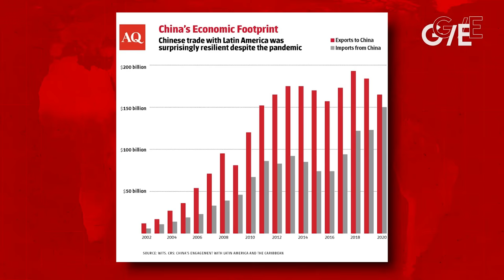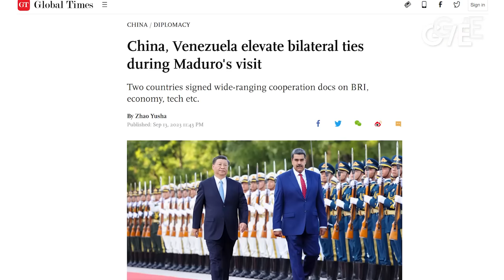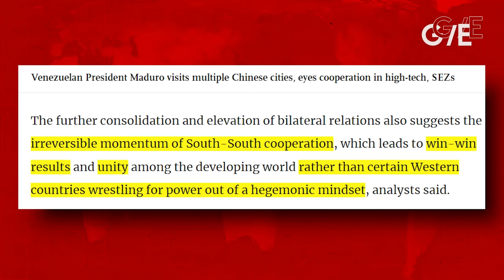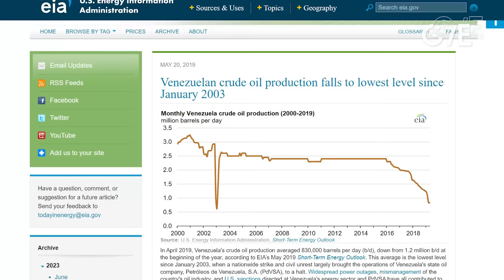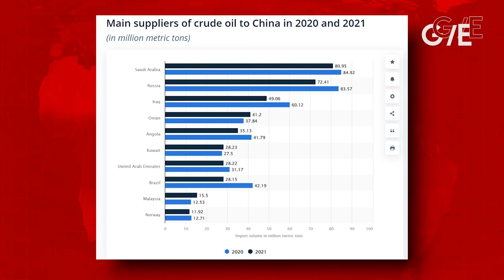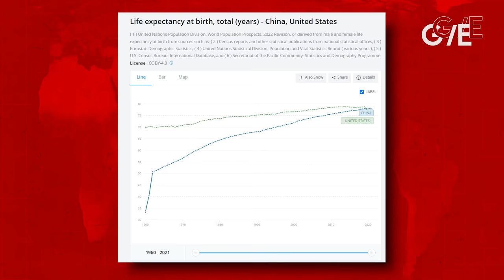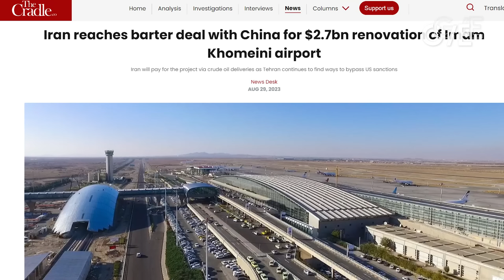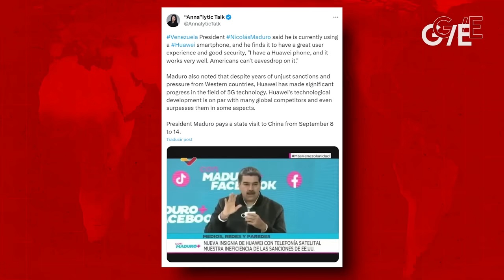China deepens ties with Venezuela, challenging US 'hegemonic mindset'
Condemning Washington's "hegemonic mindset" and sanctions, China strengthened its strategic partnership with Venezuela. The oil-rich South American nation's President Nicolás Maduro took a historic trip to Beijing, and applied to join BRICS. Ben Norton analyzes the important geopolitical and economic consequences.